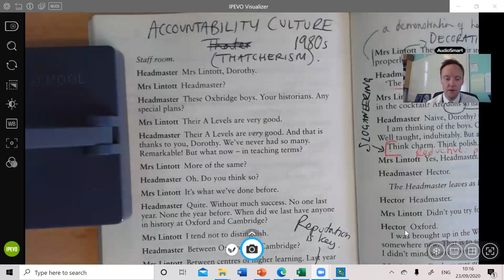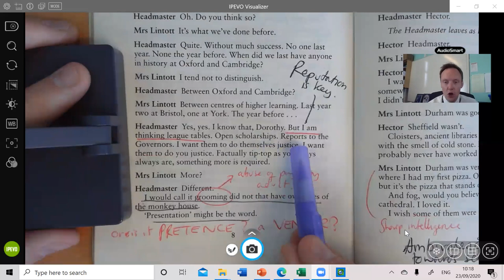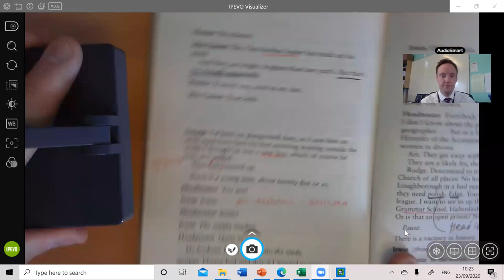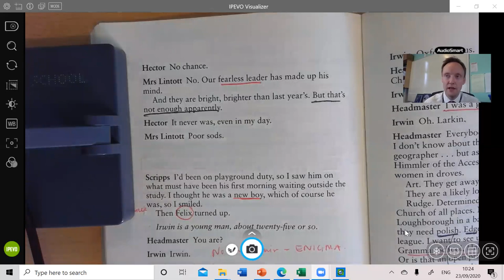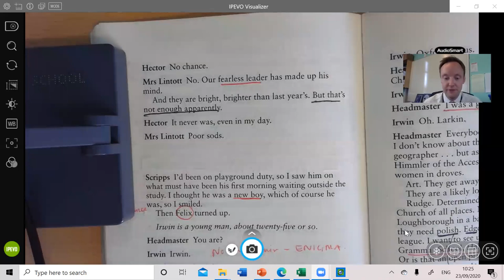The History Boys: 3: Introduction to Mrs Lintott and the Headmaster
A video exploring Mrs Lintott's teaching philosophy and the Headmaster takin the role of the stock fool character.